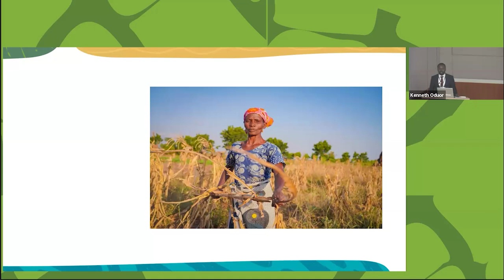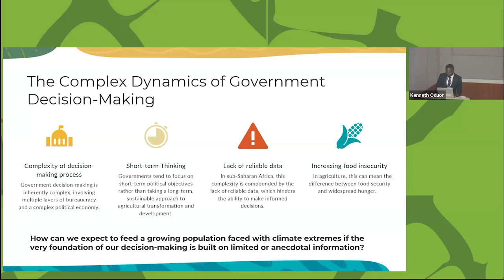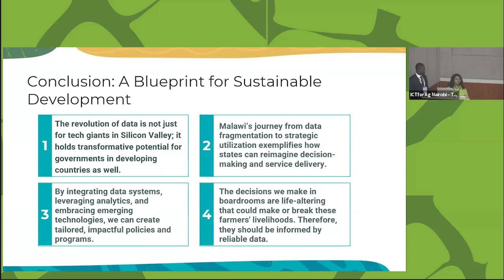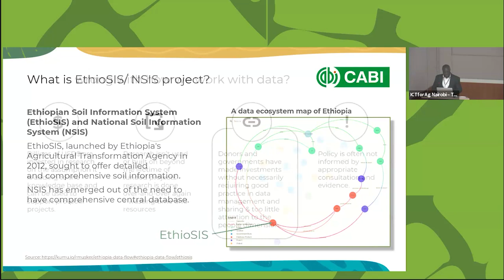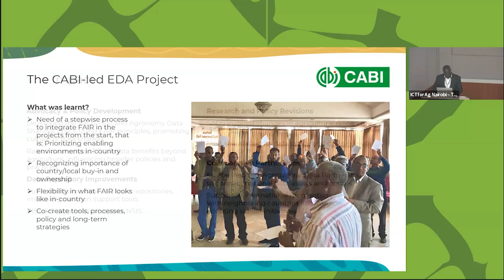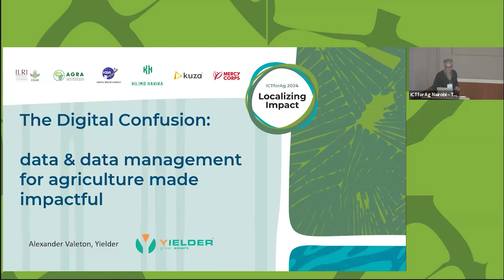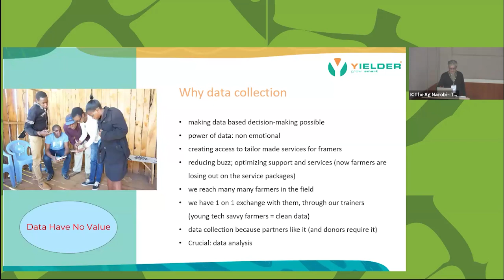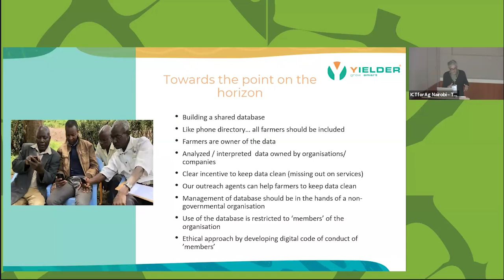ICTforAg 2024: Nairobi - Data-Driven Agricultural Innovation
ICTforAg 2024: Nairobi
Session: Data-Driven Agricultural Innovation

Talk 1: Transforming Agriculture Service Delivery Through Data: Insights from Malawi
Speaker: Harold Mac-Saidu, Ag-Tech Advisor, Tony Blair Institute for Global Change

Talk 2: Navigating the Data Landscape for Maximum Impact in Agriculture Projects
Speaker: Henry Mibei, Manager Digital Development, Africa, CAB International (CABI)

Talk 3: The Digital Confusion: Data and Data Management for Agriculture Made Easy
Speaker: Alexander Valeton, Director, Yielder

Talk 4: Data-Driven Agricultural Innovation Challenges: EUDR Compliance from Farm to Ship
Speaker: Jan Willem Van Casteren, CEO, eProd Solutions